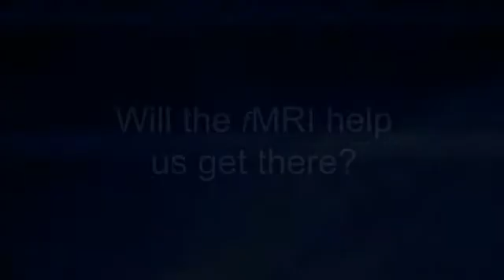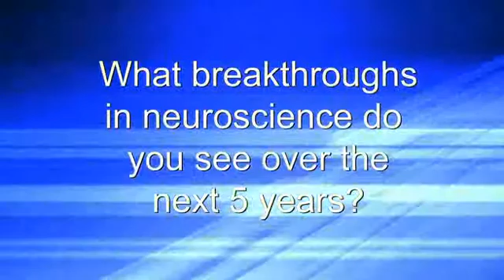Carl Zimmer on the Mysteries of the Mind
The veteran science journalist looks at the future of neuroscience, potential benefits from manipulating memory, and more.

From The Secrets and Powers of the Brain: Interviews

STAY CURIOUS!